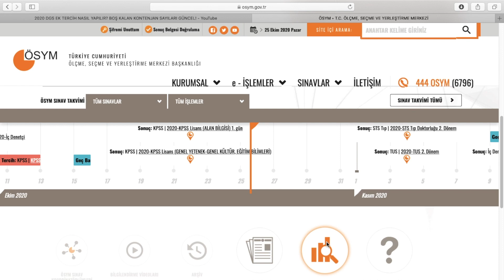2020 DGS EK TERCİH İŞLEMLERİ NE ZAMAN BAŞLAYACAK?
2020 DGS EK TERCİH İŞLEMLERİ NE ZAMAN BAŞLAYACAK?

Merhabalar.
Bu videomuzda DGS için ek tercih işlemlerinin ne zaman başlayacağından bahsettik.
İyi seyirler.